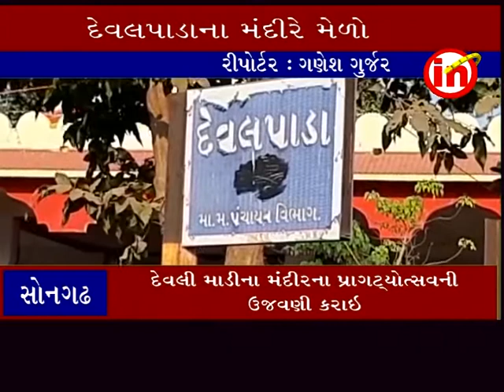સોનગઢ ઃ દેવલપાડા ગામના મંદીરે ભરાયો મેળો